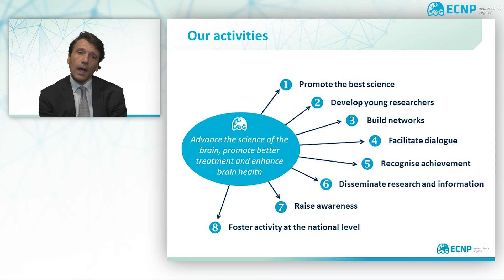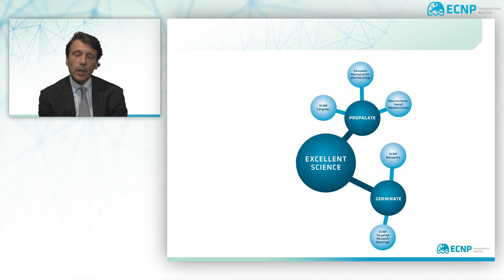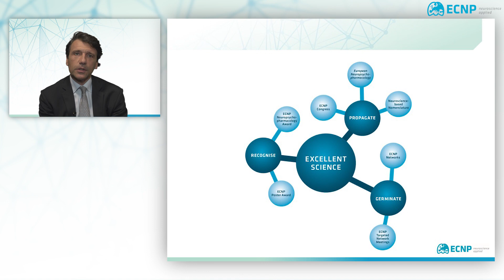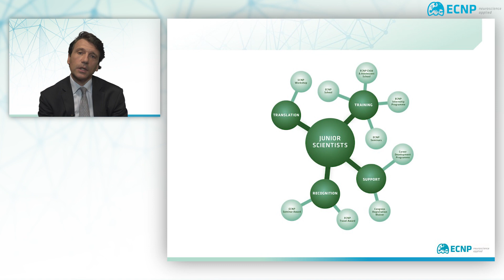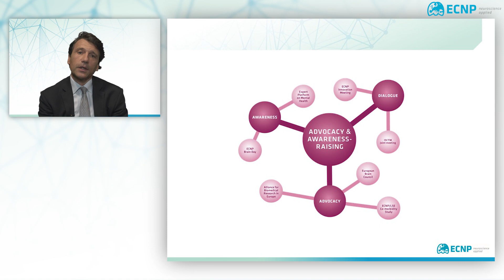ECNP: an introduction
In this video, Celso Arango tells more about ECNP and its vision of clinical neuroscience in the coming decades.